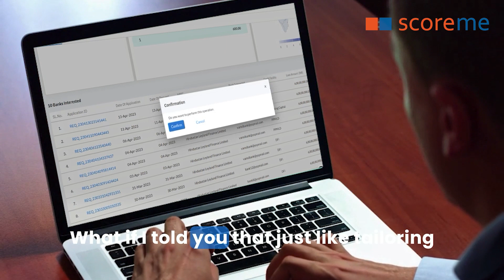ScoreMe: Crafting Your Financial Cup with Personalized Lending Magic!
Embark on a financial journey like never before with ScoreMe! 🌟 Discover the enchanting world of personalized lending and witness the magic of crafting your perfect financial cup. In this video, we unveil the secrets behind ScoreMe's innovative approach to lending, tailored just for you. Say goodbye to one-size-fits-all, and embrace a financial future crafted uniquely for your needs. Watch now and unlock the magic of financial empowerment!